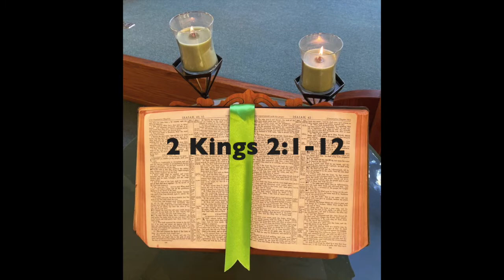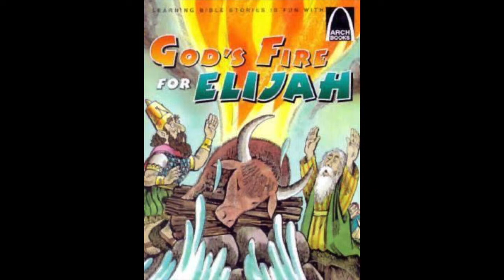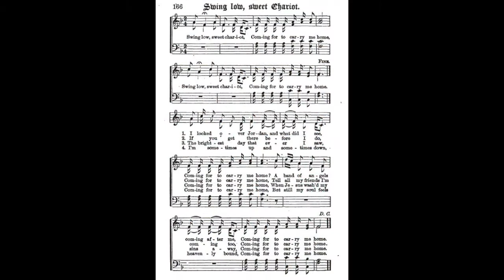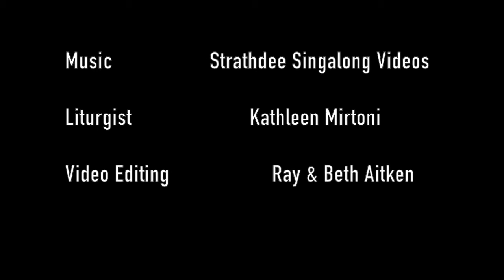"The Walk and the Whirlwind!" February 14, 2021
Rev Mahsea Evans explores the story of Elijah being taken away by the fiery chariot and how that relates to the importance of being a friend to those facing the whirlwinds.